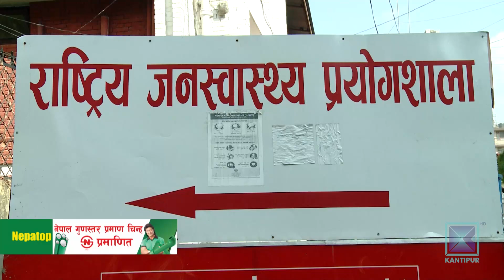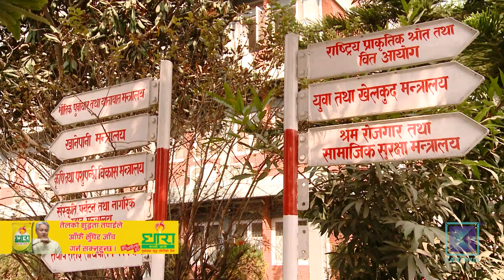महामारीमा स्वास्थ्यकै बजेट खर्च भएन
कोरोना महामारीका कारण स्वास्थ्य पूर्वाधारलाई लक्षित गरी ल्याइएको बजेट कार्यान्वयनको स्थिति दयनीय देखिएको छ । चालु आर्थिक वर्ष पहिलो चौमासिक सकिनै लाग्दा पूँजीगत बजेट ७ प्रतिशत मात्र खर्च भएको छ । महत्त्वका साथ ल्याइएका योजना नै अघि नबढेपछि सरकारी संयन्त्रको कार्यक्षमता र नेतृत्वको इच्छाशक्तिमाथि प्रश्न उठेको छ ।